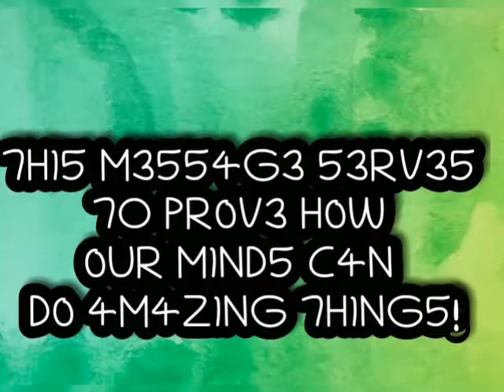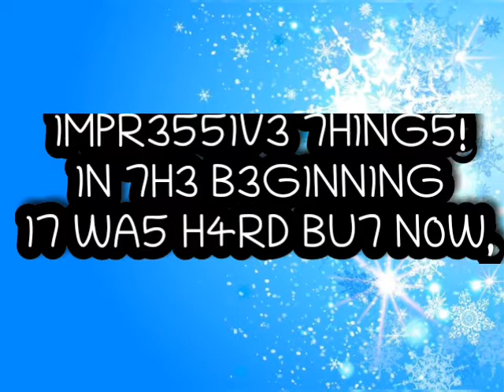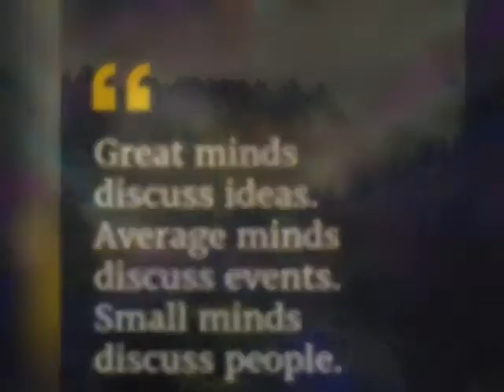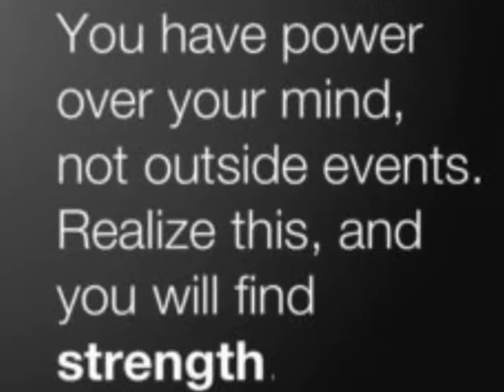ARE YOU STRONG MIND/ GREAT MINDS - AVERAGE MINDS - SMALL MINDS/ PL3453 F0RW4RD 1F U C4N R34D 7H15 :)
If you can read this you have a STRONG MIND:

7H15 M3554G3 53RV35 7O PR0V3 H0W 0UR M1ND5 C4N D0 4M4Z1NG 7H1NG5! 1MPR3551V3 7H1NG5! 1N 7H3 B3G1NN1NG 17 WA5 H4RD BU7 N0W, 0N 7H15 LIN3 Y0UR M1ND 1S R34D1NG 17 4U70M471C4LLY W17H 0U7 3V3N 7H1NK1NG 4B0U7 17, B3 PROUD! 0NLY C3R741N P30PL3 C4N R3AD 7H15.
PL3453 F0RW4RD 1F U C4N R34D 7H15.